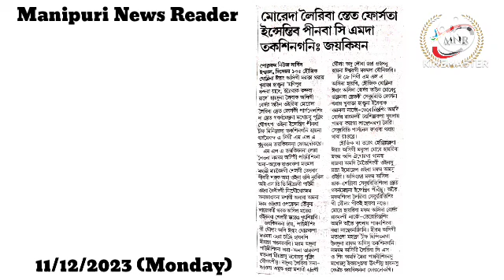👉Moreh da Leiriba State Force ta Incentive Pinaba CM da Taksingani : Joykishan